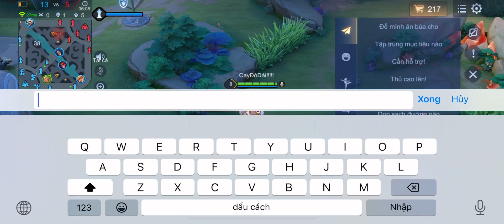Vô Tình Gặp Thầy Ẹc Rank Chiến Tướng : Bị Chê Dirak Tù No Ch*m Tung Bản Lĩnh 8p GG